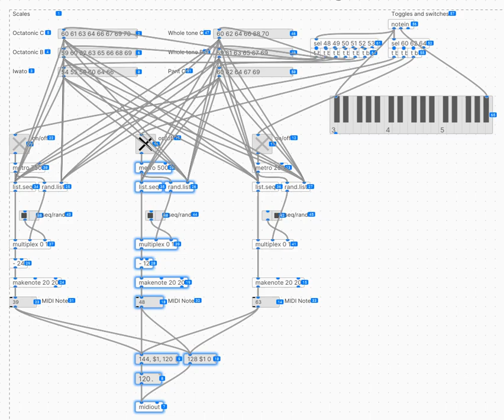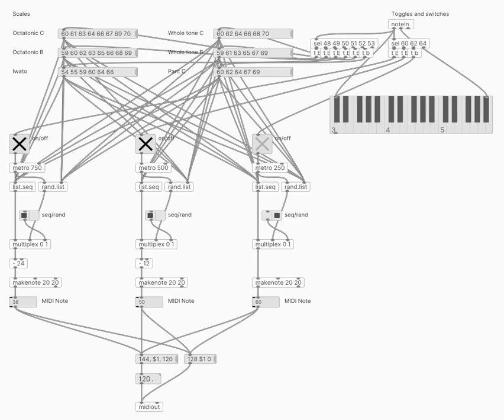SeqOrRndGenScale (PlugData)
Одна из попыток освоить Pure Data, а именно патч для генеративной музыки, который генерит MIDI-ноты.